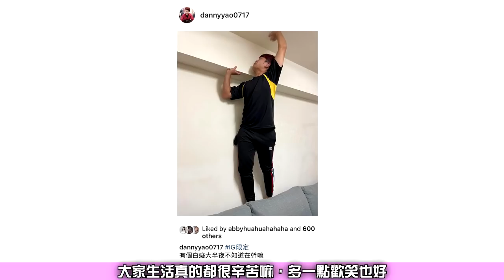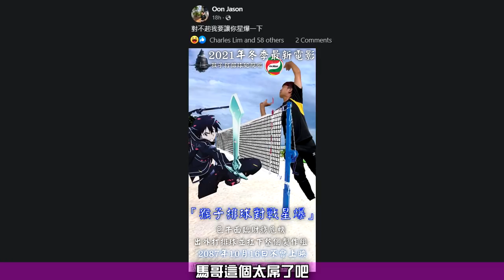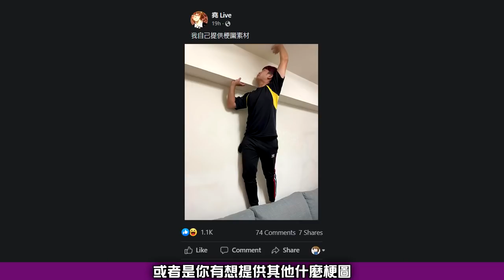【日常】觀眾484想把我氣死？自己的梗圖自己發！觀眾浪費才華系列 #1